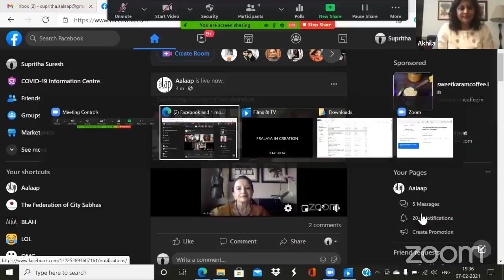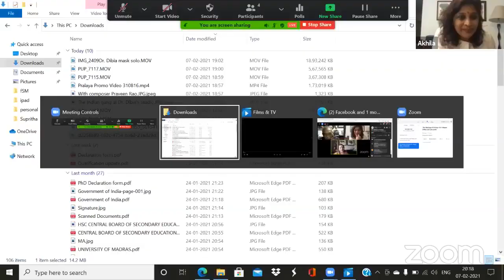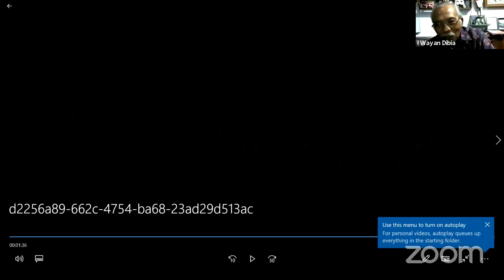The Making of Pralaya - Celebrating the Spirit of Collaboration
From amongst the Padma Shri awards this year for dance, Dr I Wayan Dibia, a scholar, dancer, choreographer from Bali, Indonesia was amongst the chosen ones.

We thought it’d be interesting to invite him and Lata pada, who has had the pleasure of collaborating with him on Sampradaya Dance Creations’ work, Pralaya, a Bharatanatyam and Balinese dance work.

Don’t miss this conversation because it is not merely the possibility of discovering the work of a genius but also understanding the spirit of collaboration in the context of the making of Pralaya.